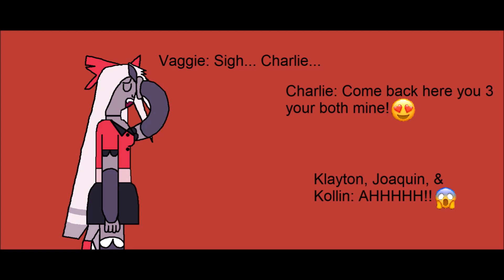Team Krueger Comic Dub Season 2 Episode 19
This is a Remake of Season 1 Episode 24.
Charlie chases Klayton, Joaquin, & Kollin. @joaquinlove4129
I Do Not Own Charlie and Vaggie, They are characters from Hazbin Hotel.
I Do Not Own Hazbin Hotel.